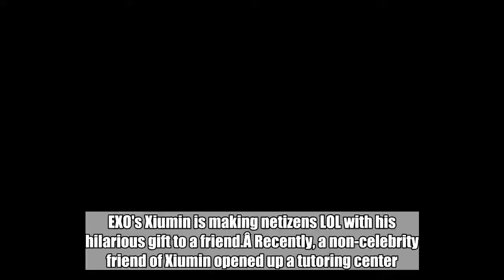Xiumin sends a floral wreath with a hilarious message to a friend who just started a tutoring busine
Xiumin sends a floral wreath with a hilarious message to a friend who just started a tutoring business:

 EXO's Xiumin is making netizens LOL with his hilarious gift to a friend.Â Recently, a non-celebrity friend of Xiumin opened up a tutoring center. To the friend's brand new business, Xiumin sent a floral wreath with a "congratulatory" message. Xiumin's wreath stated, "There are no problems with living your life even if you only know multiplication and ABCs."SEE ALSO: EXO's Xiumin reaches 1 million Instagram followers in less than 24 hoursXiumin's message jokingly implied that tutoring centers are unnecessary after all. Looking at the playful message, netizens commented, "Xiumin's so funny", "LOL Xiumin so savage", "What a great friendship."  Xiumin